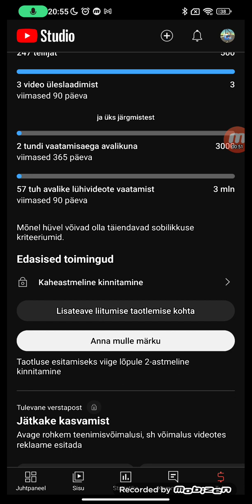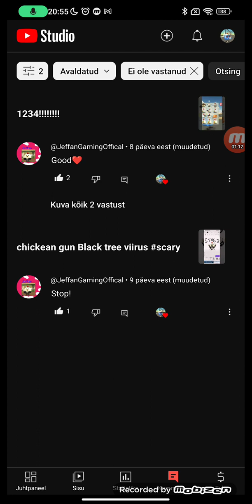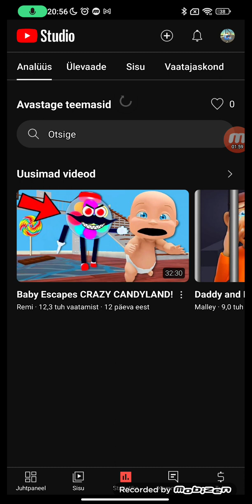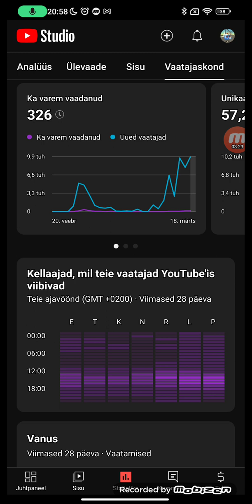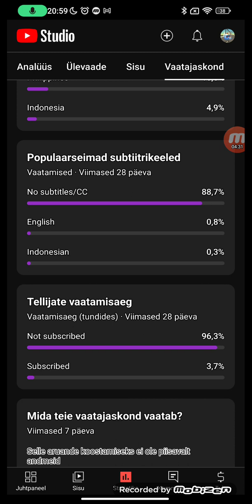LOKING AT YOUTOBE STUDIOU